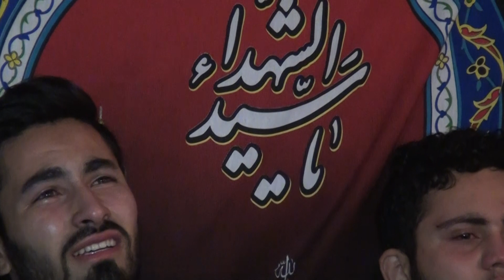Xanım Zəhra Məscidi - Hacı Ramil Əbəlfəzl Abbas (ə) haqqında - Məhərrəm ayı 6-ci gün 2016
TeqvaTv ## Hazirladi Kerbelayi Rovsan
Kanalda olan videolarin basqa kanala yuklenmesine icaze verilmir

Ebelfezl Abbas

Meherrem Ayi 2016 Kerbela HaciSahin HaciRamil HaciSurxay Hacı# Şahin# Hacı# Ramil#2020#yeni#